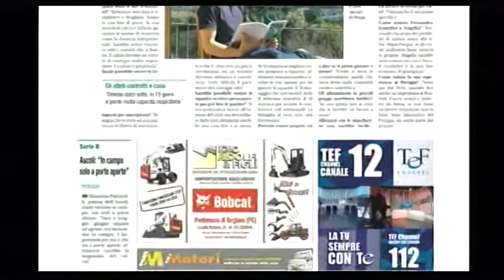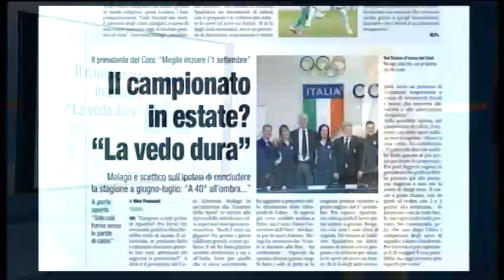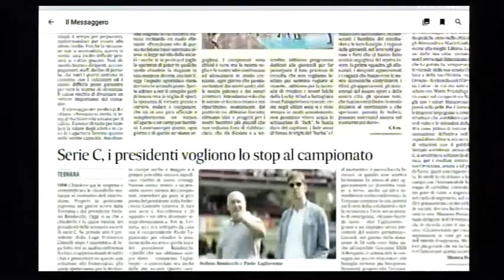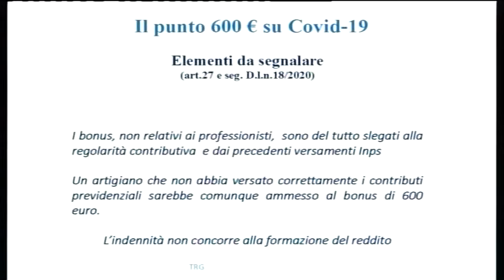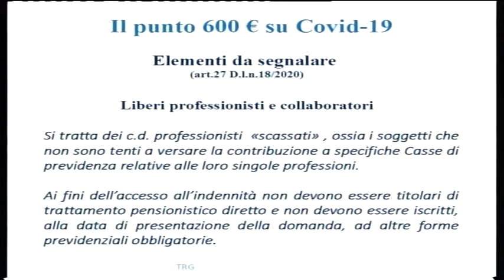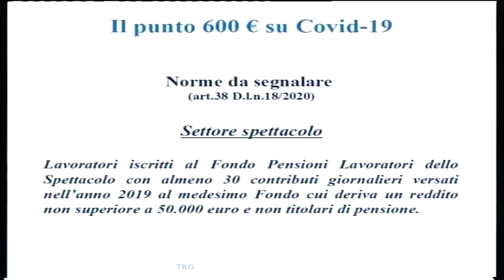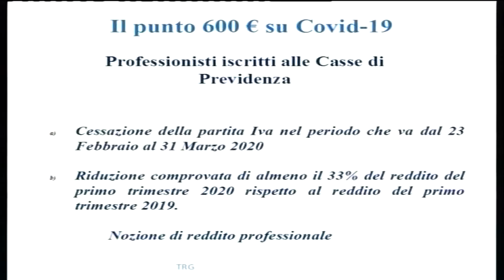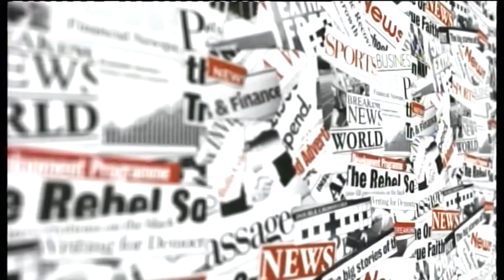Rassegna Stampa Sport 4 Aprile 2020